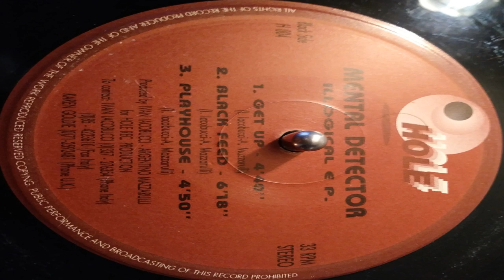Mental Detector ‎– Playhouse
Hole ‎– H 004 Italy 1994